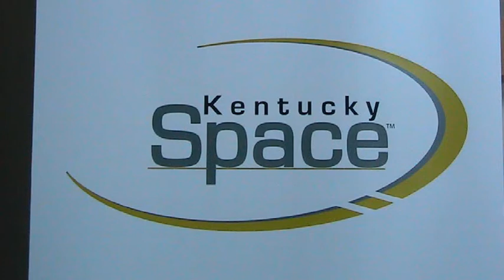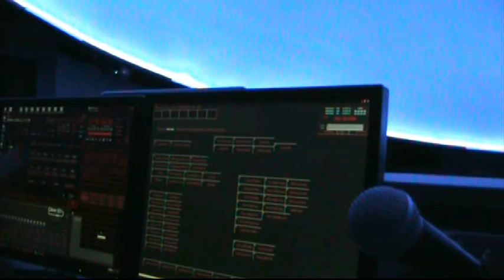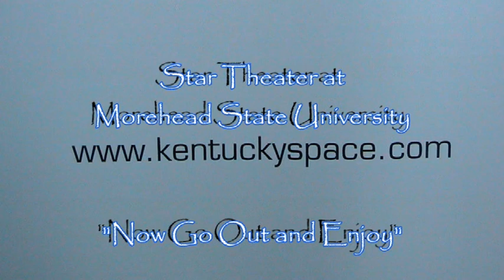The Star Theater at Morehead State University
Spend a few moments behind the scenes with Star Theater Director Eric Thomas, as he shares his insights, and visions.  Scenes are taken from the show is titled "Stars" and was Produced by the Adventure Science Center's Sudekum Planetarium (Nashville, TN) and NSC Creative (Leicester, UK).